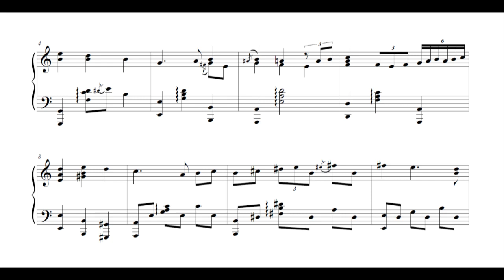Rhythm Heaven - Café (Piano Sheet Music)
Rhythm Heaven
"Café"
Composed by Masami Yone

I remember nothing about the café other than it being the place to go to skip a minigame you're having trouble with...

woof